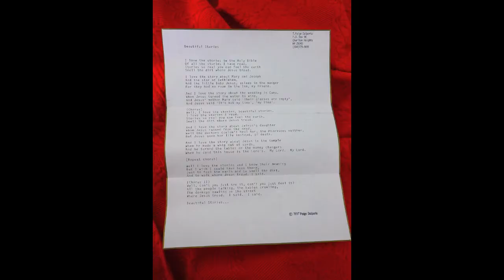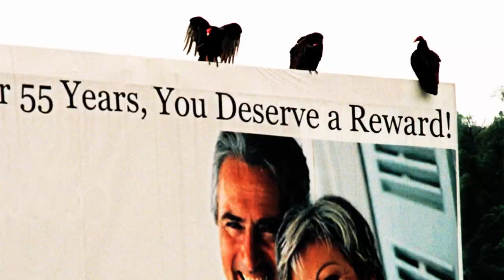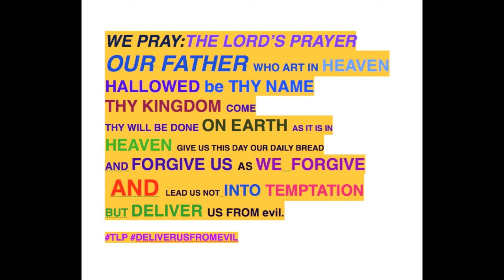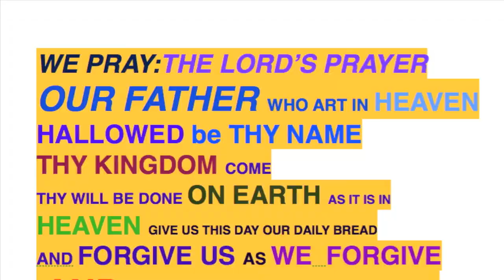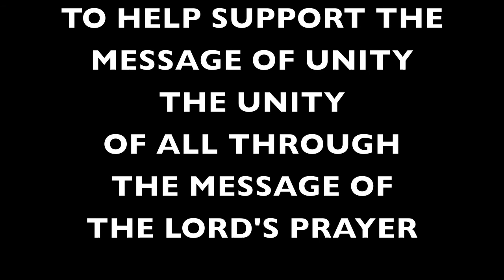SKIP DE LOO 2